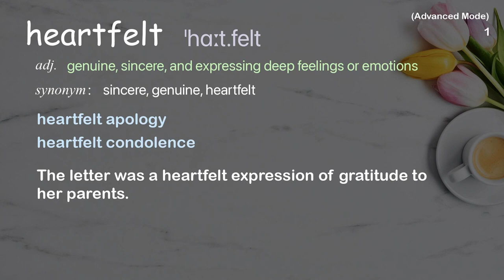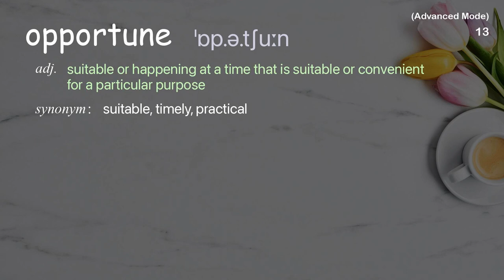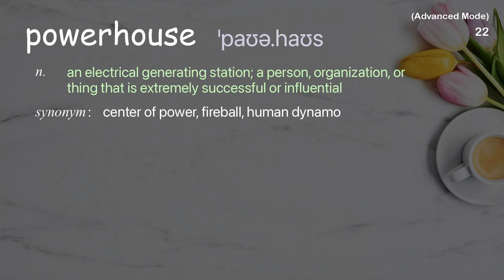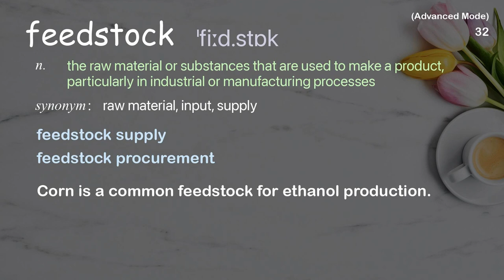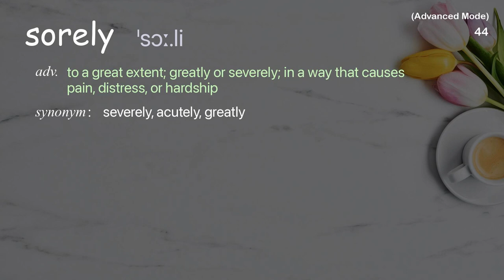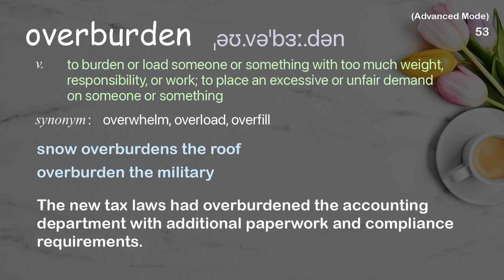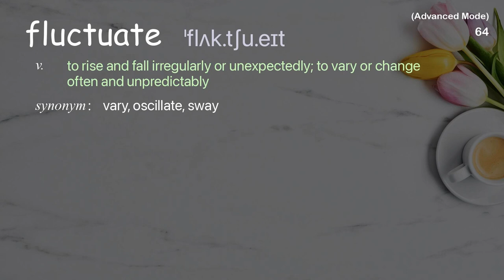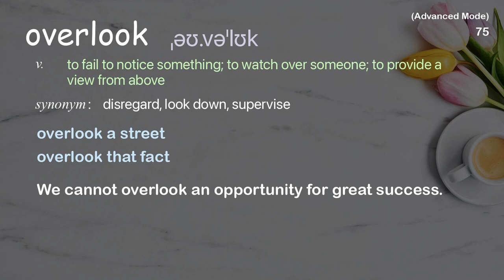75 Advanced Academic Words Ref from "How do we get [...] off fossil fuels quickly and fairly?, TED"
■PLEASE NOTE

■Reference Source
TED Countdown: How do we get the world off fossil fuels quickly and fairly? | TED Talk